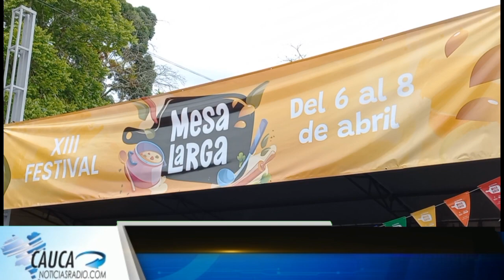El Representante a la Cámara Jorge Bastidas disfrutando del XIII Festival Mesa Larga